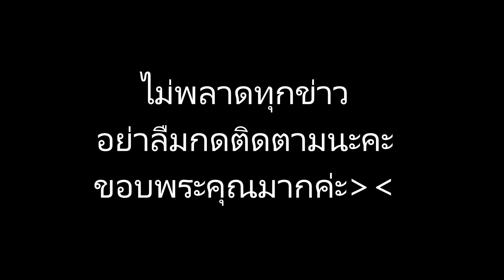หญิง รฐา เผ็ดมาก โชว์ฟูลเทิร์นแบบนางงามฟิลิปปินส์ เป๊ะจนขนลุก